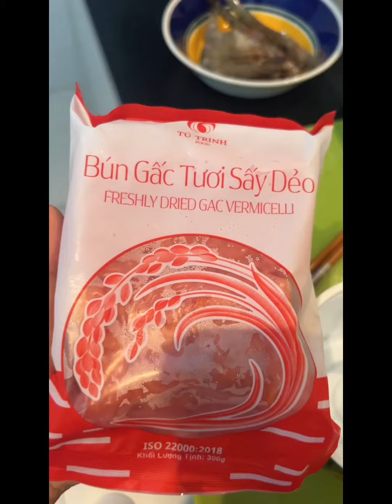Nấu súp ăn bún nhé cả nhà !